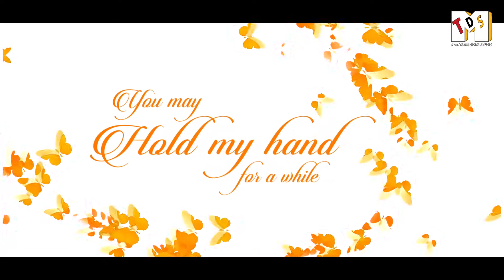Wedding Invitation Video